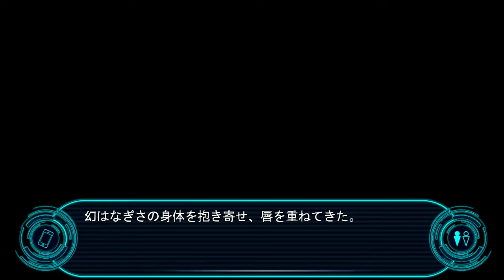Kadenz Fermata//Akkord:Fortissimo (PC) - Mahoutsukai - Part 52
Back to the Seaside Moon Water Park, this time from the Magi's perspective on how Ryuichi, Nagisa and Kuri cool off on this sweltering hot day.

(this hidden scene takes place between Part 51 and Part 53)